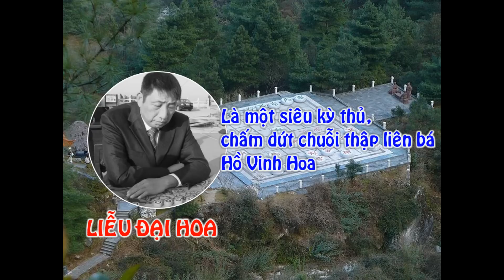Vỡ Trận Vì Con Tốt Bá Đạo Không Ai Nghĩ Ra - Những ván Cờ Tướng Nổi Tiếng Mọi Thời Đại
Đây là kênh phụ của mình - Cờ Tướng Đam Mê, mục đích mình lập kênh mới này là để tường thuật diễn biến của các trận đấu hay của các danh thủ hàng đầu trong và ngoài nước. Trong đó sẽ chú trọng đến diễn tiến của ván cờ mà sẽ ít phân tích các biến phát sinh, chỉ phân tích các biến thật sự hay. Ngoài ra sẽ còn có các chuyên mục khác như giải cờ thế, đố vui, chơi cờ cùng người lạ, chơi cờ cùng robot AI...
Mong các bạn ủng hộ. Thân mến.
Lời nói từ trái tim của một kẻ yêu cờ.